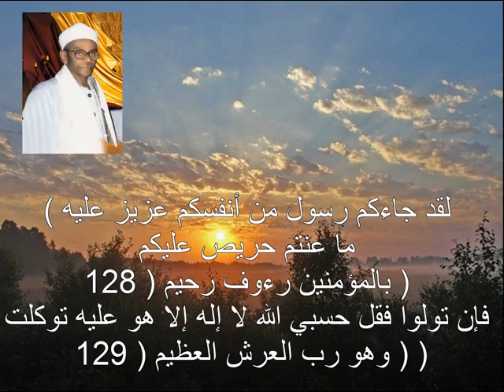القاريء محمود حسانين الكلحي ومقطع نادر